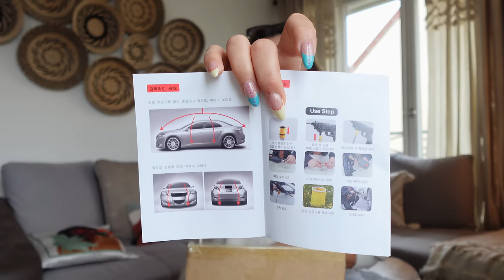SHEIN HAUL 2023 / اكبر هول مشتريات من شي ان لفصل الصيف مع تنسيقات خيالية باقل تكلفة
1+32G Single Din 10.1Inch Touch Screen Car Stereo Radio GPS Wifi FM RDS Radio Compatible With Android 12